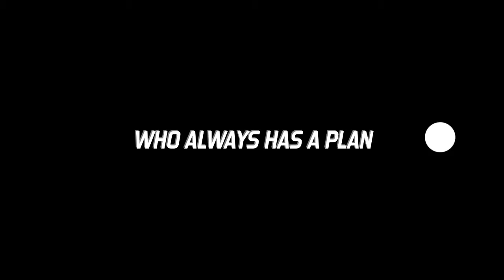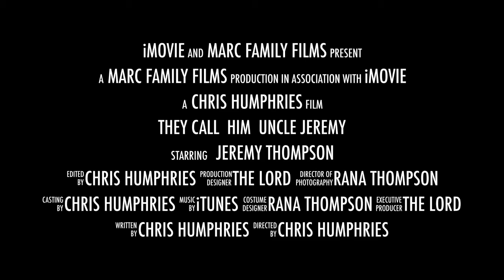They call Him Uncle Jeremy